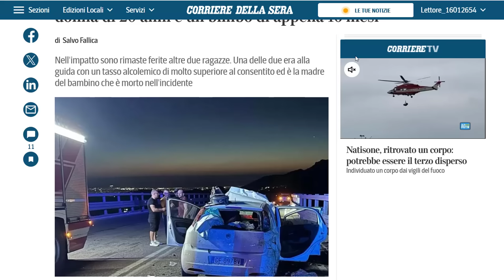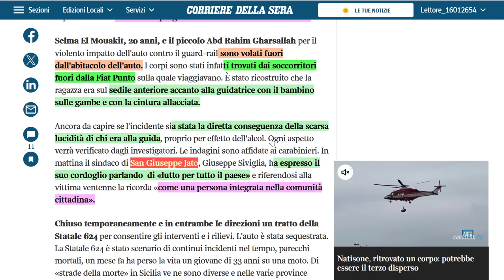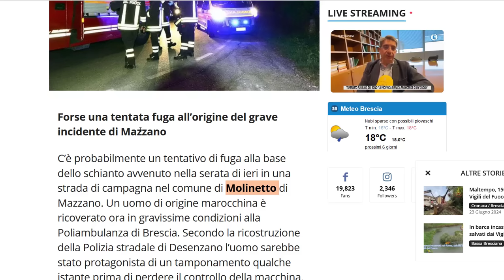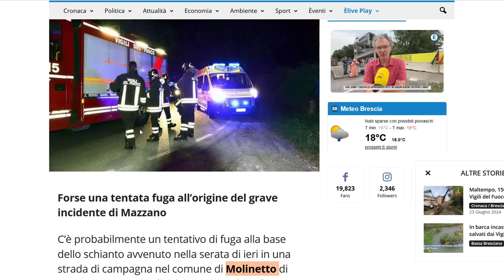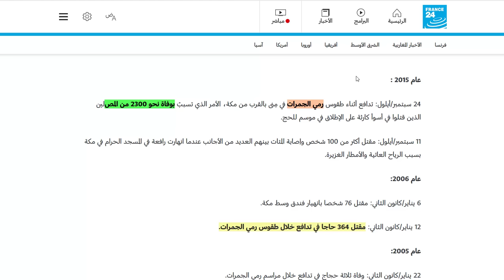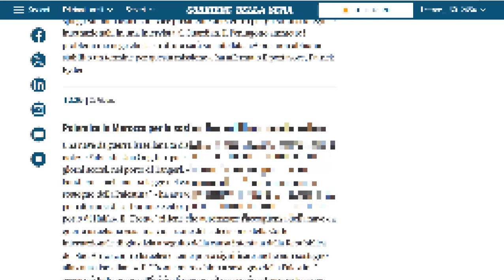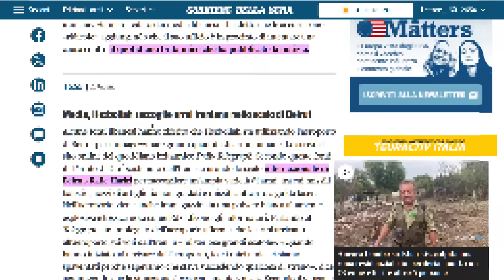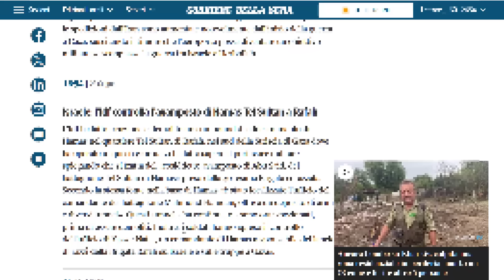باليرمو: وفاة رضيع وشابة مغربيين في حادث + الحج: إليك أسباب ارتفاع أعداد الوفيات هذا العام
باليرمو: وفاة رضيع وشابة مغربيين في حادث
الحج: إليك أسباب ارتفاع أعداد الوفيات
إستمرار المجـ..ـازر في عزة، وتصعيد في لبنان
مغربي في الإنعاش بعد حادث .. كان هربان
إنتشار فيديو لإستغلال فلسطيني كدرع بشري